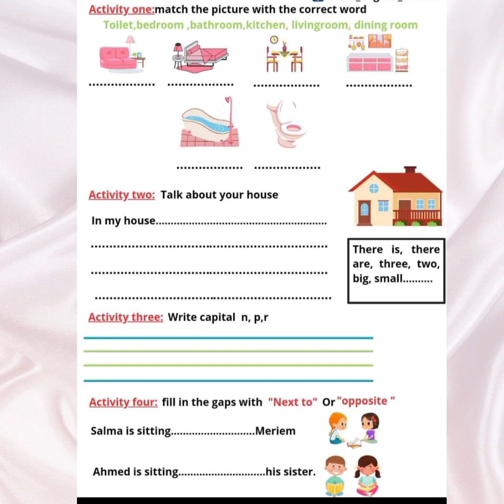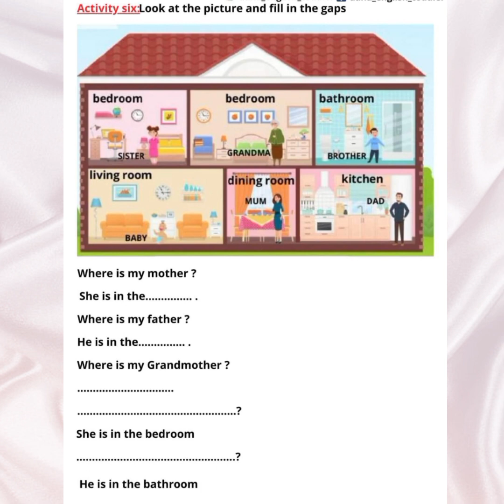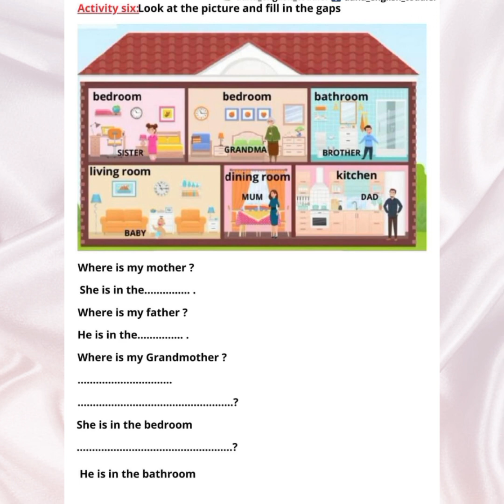تقويم رقم 2 سنة ثالثة ابتدائي الفصل الثاني